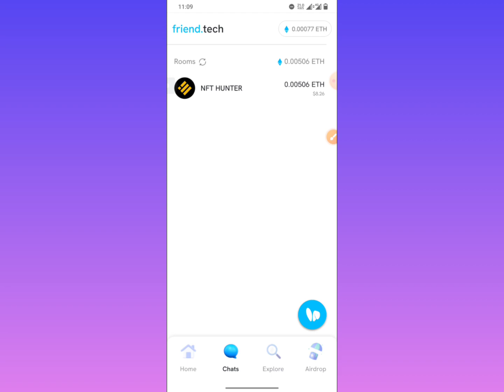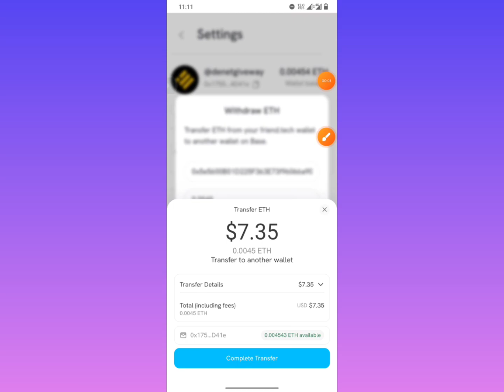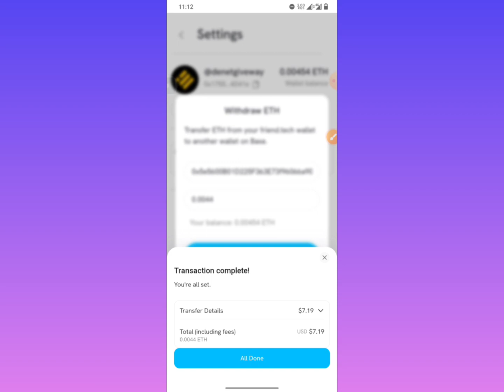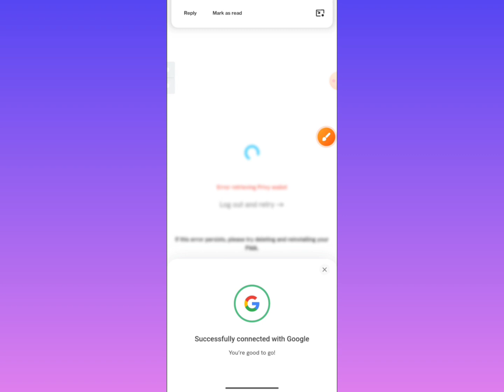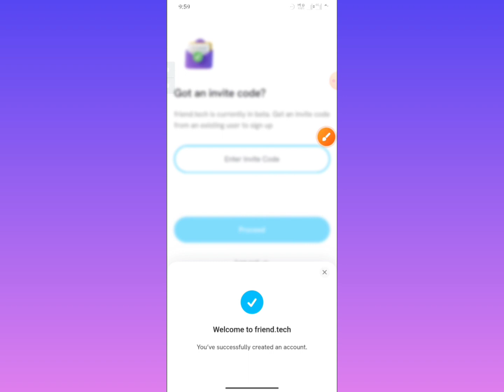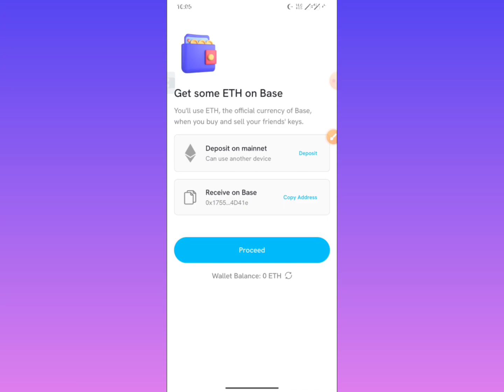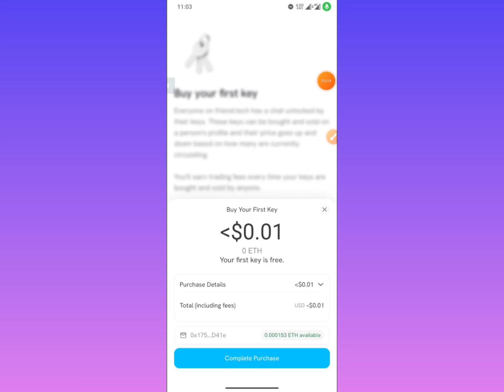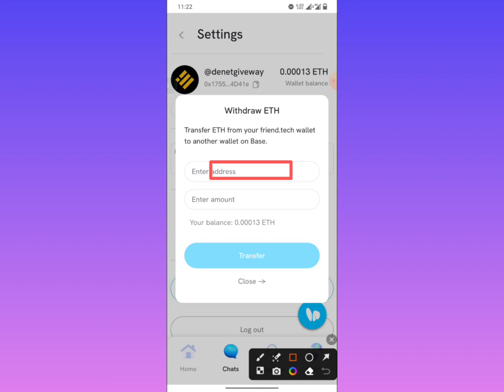Instant 7$ Eth Received ll Live Instant Payment Instant Withdraw ll Instant Friend Tech Loot Today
binance offer
binance trading
crypto kupakupi
binance savings
অনলাইন ইনকাম
টাইপিং করে ইনকাম
টাইপিং জব